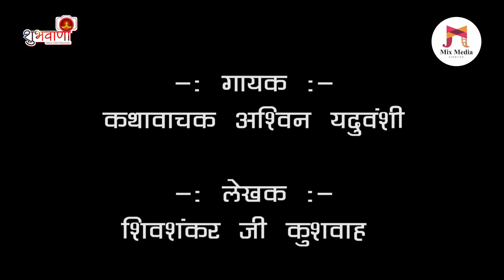माँ नर्मदा जी का बहुत ही सुन्दर भजन | नर्मदा तुहे रेवा माँ मेरी | गायक अश्विन जी यदुवंशी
वीडियो में विज्ञापन देने के लिए आप संपर्क कर सकते है
Mix Media Creation : 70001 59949, 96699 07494

अगर आपको यह वीडियो अच्छा लगा हैं तो वीडियो को लाइक करें हमारे यूट्यूब चैनल को सब्सक्राइब करें और साथ ही दबाये बेल आइकॉन को जिससे आने वाले न्यू पोस्ट्स की अपडेट आपतक सबसे पहले पहुंचे.

गायक: कथावाचक श्री आश्विन यदुवंशी
लेखक : शिवशंकर जी कुशवाह
कौरस: रिषिका निहाले एवं बादल जोशी बरसलाय
संगीत : योगेश कुशवाह जिराती एवं मयंक शर्मा
मिक्स एण्ड मास्टरिंग : अंकुर जोशी ( शुभवाणी स्टुडियो ) खरगोन 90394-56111
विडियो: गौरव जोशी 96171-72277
एडिटिंग:  दुर्गेश जोशी (Mix Media Creation)
निर्माता : पंडित जवाहर जोशी